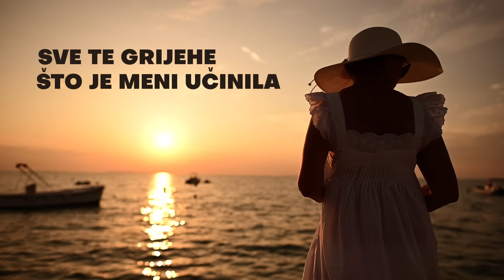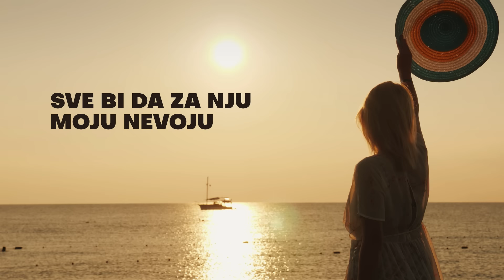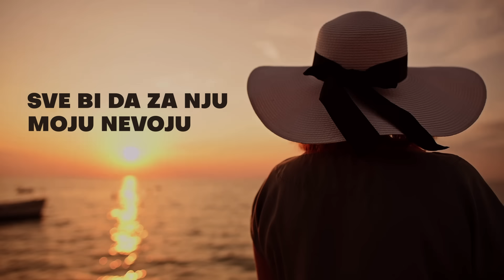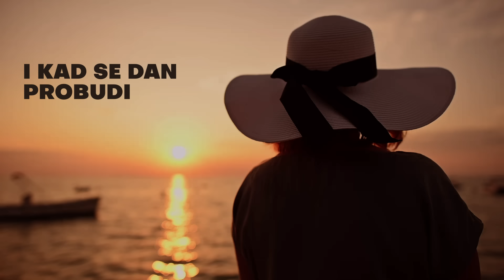Oliver Dragojević - Sve bi da za nju (Official Lyric Video)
Oliver Dragojević - Sve bi da za nju
Album: Trag u beskraju

Glazba: VJEKOSLAV DIMTER
Tekst: VJEKOSLAV DIMTER
Aranžman: DIEGO MICHELON
Video produkcija: CroRec Digital

Tekst pjesme:
Dolazi u moje snove
Sva u bilo obučena
Da bi svoju dušu samnom podilila
Kako da joj oprostim
Kako da zaboravim
Sve te grijehe što je meni učinila
Sve bi da za nju moju nevoju
Što mi nosi bol srca mog
I kada noć nestane
I kad se dan probudi
Onda shvatin da san je izgubija
Dolazi u moje snove sva u bilo obučena
Da bi svoju dušu sa mnom podilila
Kako da joj oprostim kako da zaboravim
Sve bi da za nju
Svaki dan i noć mislim na tebe
Da si tu kraj mene
Da te nježno milujem
I da osjetim dodir tvojih usana
Znam za to
Za to vrijedi umrijeti